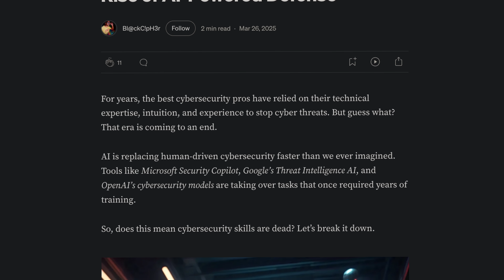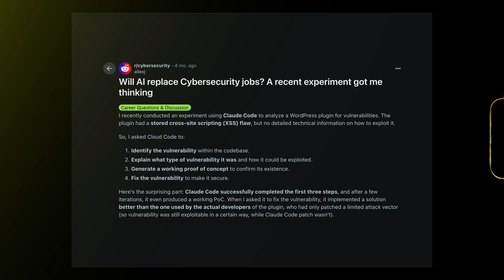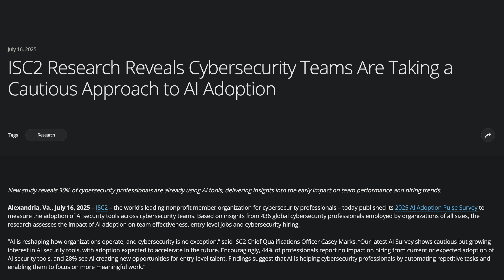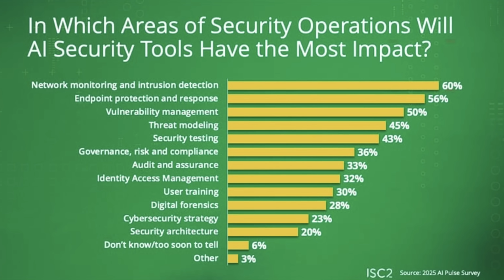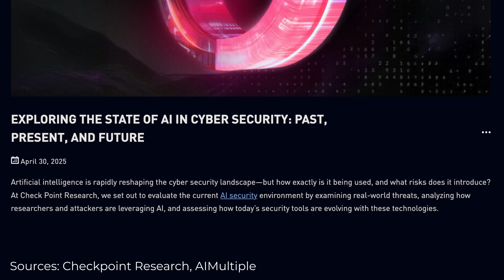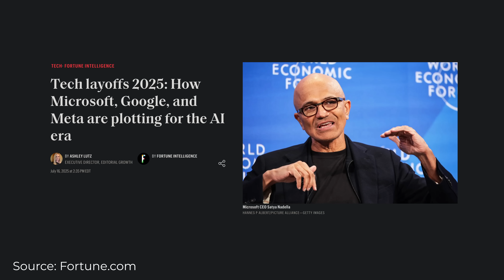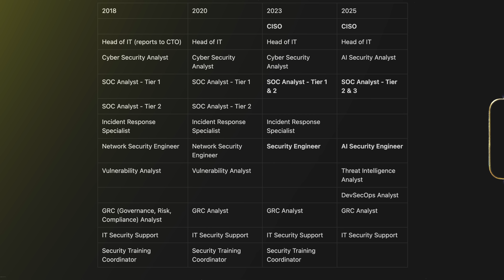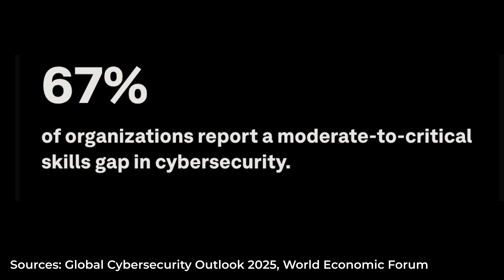Why Cybersecurity is Recession-Proof // AI Hype vs Reality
🇺🇸🇨🇦🇬🇧🇪🇺 Data applies only to Tier 1 markets - US, Canada, UK, Western and Northern EU - where CyberSec roles stay in-house. Yes, this distinction is very important. I’m a proponent of region-specific analyses, because their accuracy hugely depends on local market dynamics.

This is Episode 3 in my series "AI Hype vs Reality". To see other episodes, check out the dedicated playlist on my channel.

Headlines claim AI will wipe out cybersecurity roles, automate entire SOC teams, and make entry-level jobs vanish.

But how much of that is hype, and what’s actually happening?

In this episode of AI Hype vs Reality, I break down the truth behind AI’s impact on cybersecurity talent market in 2025.

You’ll learn:
- Why AI is shaking up the cybersecurity landscape
- Which roles are genuinely at risk and which are safer than the headlines suggest
- How automation is changing the skill set needed for SOC and analyst jobs
- What this really means for mid-to-senior tech professionals

Chapters:
00:00 - Intro
00:43 - CyberSec is dying?
01:49 - Actual Data
02:26 - What AI is capable of
03:22 - How Companies Are Actually Using AI
03:53 - Actual AI adoption in CyberSec
05:13 - Historic trends
06:37 - CyberSec Layoff Data
08:38 - CyberSec teams over the years
10:30 - What's going to happen?
12:28 - How to stay afloat